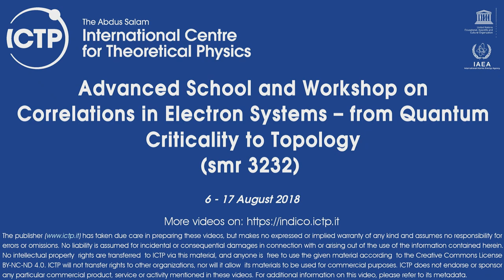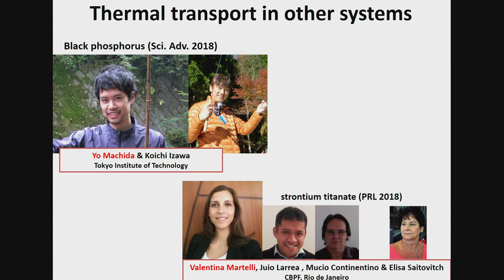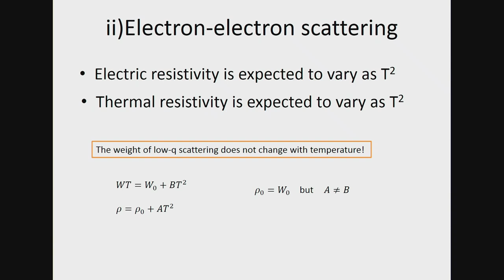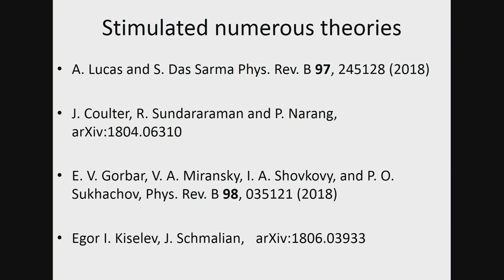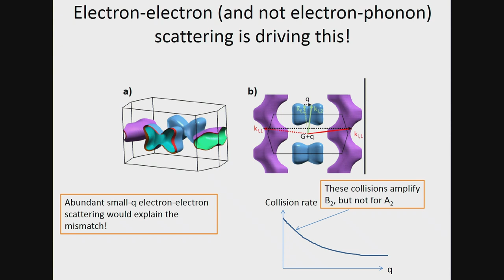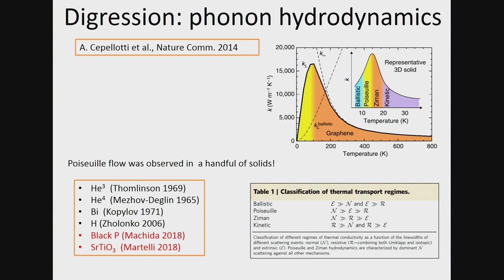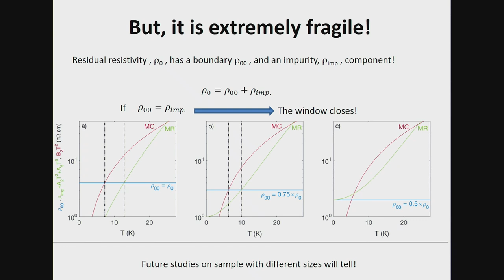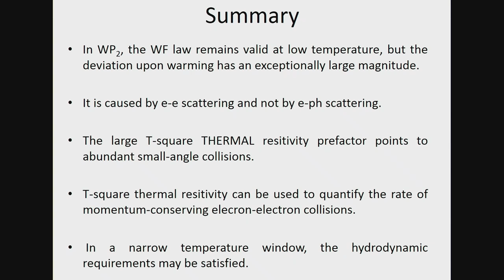The Wiedemann-Franz law in WP2: zero-temperature validity, finite-temperature departure, and ...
The Wiedemann-Franz law in WP2: zero-temperature validity, finite-temperature departure, and the role of electron-electron scattering
Speaker: K. Behnia (ESPCI, Paris, France)
2018_08_08-11_00-smr3232